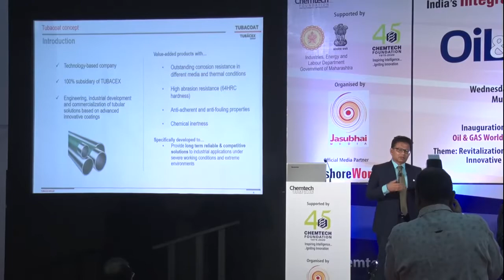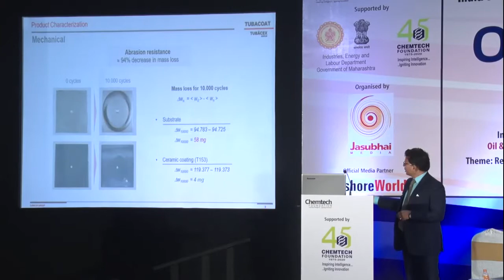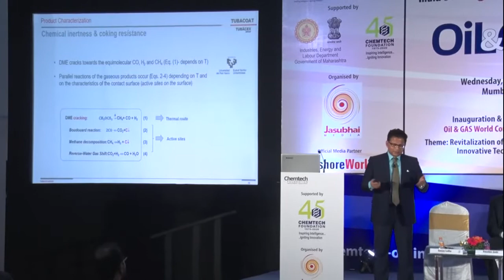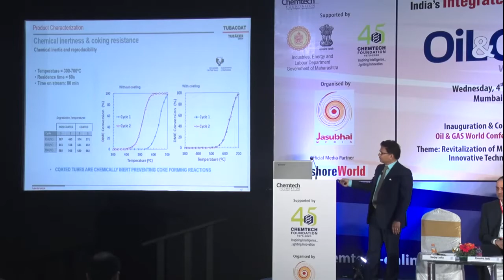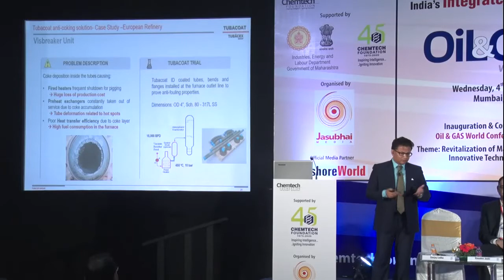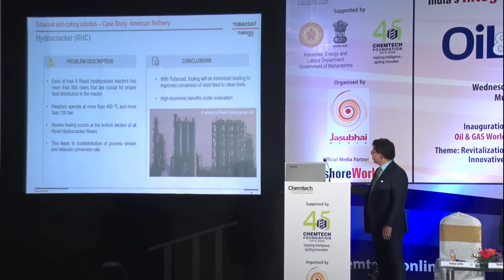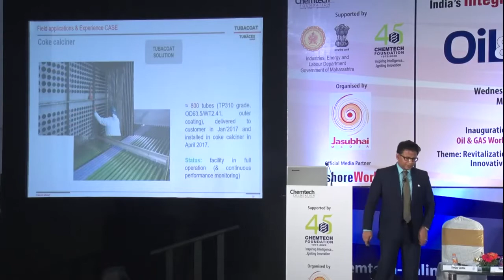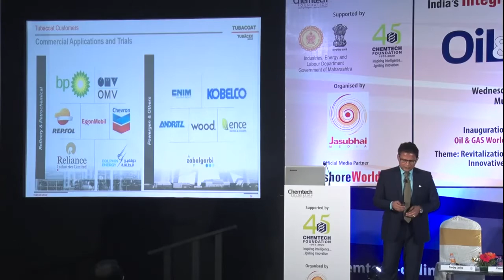Refining & Petrochemicals World Expo 2020 - Session 2: 2 of 4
Refining & Petrochemicals World Expo 2020

Theme : ‘Transformation of Refining & Petrochemicals: Vision 2030’

Thursday, 5th March 2020, Mumbai, India

Session II : Sustainability & Environment

Session Chair:
Mr. R K Ghosh, Cluster President, Reliance Industries Ltd *

Mr. Amit Shrivastava, Director , Bentley Systems
Topic: Creating Managing and Leveraging Digital Twins

Mr. C.V. Natarajan, Vice President Marketing, Trilok Corporation
Topic: HIGEE  technology for efficient Process Intensification

Mr. Akshay Gupta, Business Development Manager- Connected Performance Services, Honeywell UOP
Topic: Leveraging Digital Twin to Drive Operational Excellence & Profitability in Refining & Petrochemicals Industry